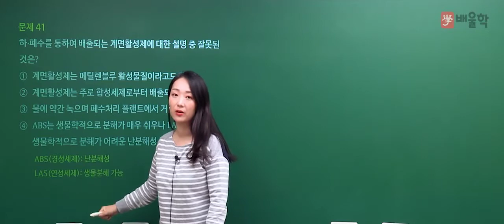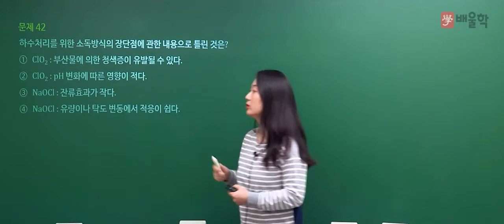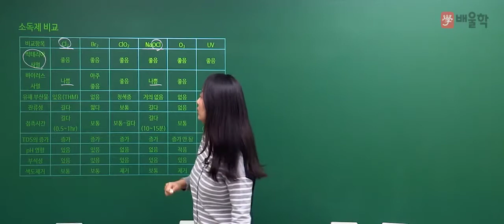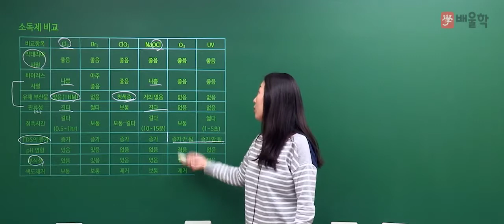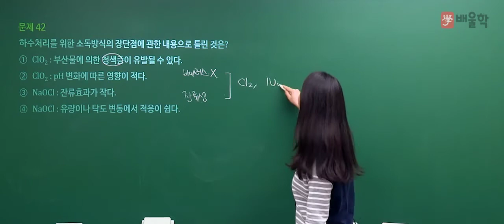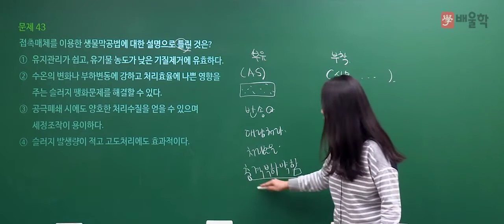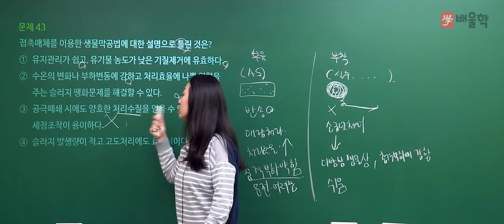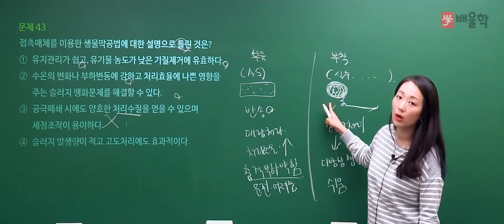[수질환경기사 필기] 2020년 3회 필기 기출 풀이 3과목 수질오염방지기술 - 고경미 교수님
핵심만 짚어 단기합격을 완성하는 Dr.WATER 고경미 교수님의
2020년 3회 수질환경기사 필기 3과목. 수질오염방지기술 기출문제 해설 강의!